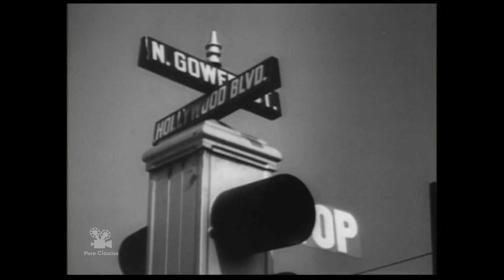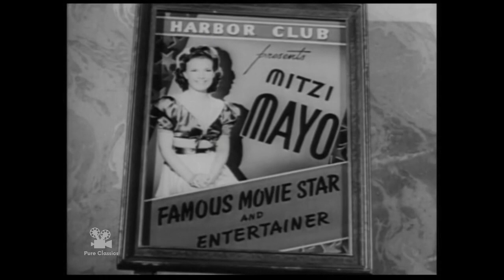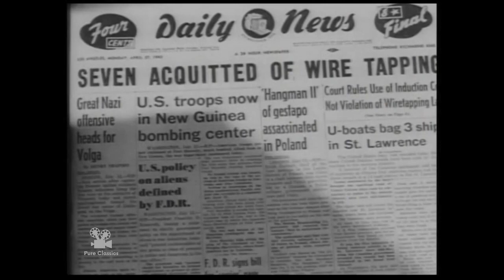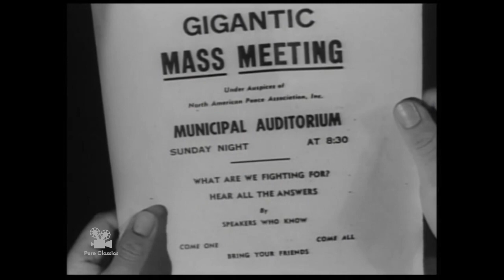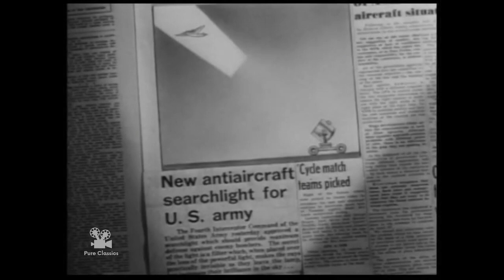Foreign Agent 1942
In the World War II thriller "Foreign Agent 1942," Soviet spy Alexei Petrov assumes a false identity as a German officer to infiltrate a high-ranking Nazi organization. As he uncovers a diabolical plot that could alter the war's outcome, Petrov races against time to gather intelligence, navigate treachery, and confront the moral dilemmas of his double life. This pulse-pounding film explores sacrifice, redemption, and the pursuit of justice in the midst of overwhelming odds.